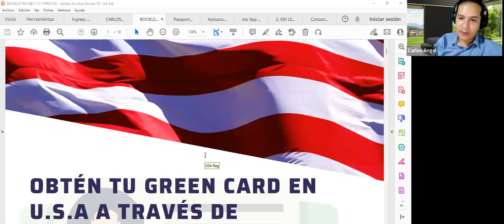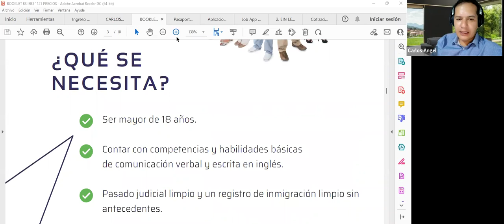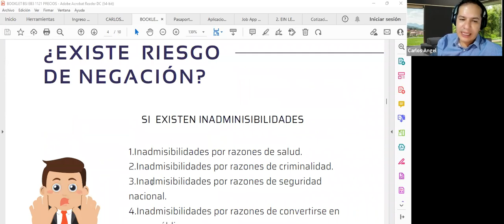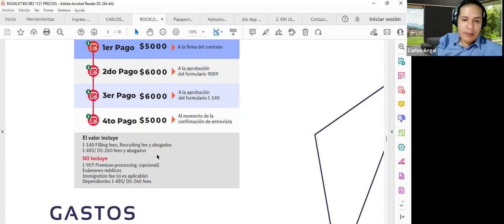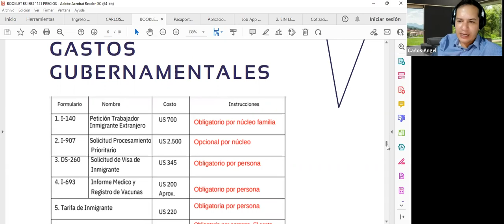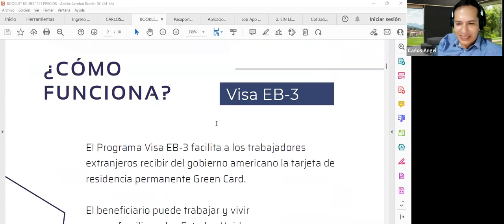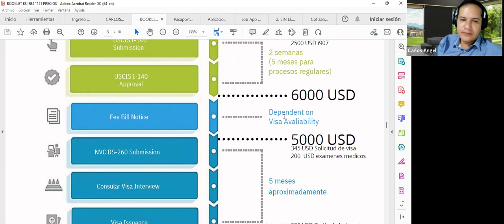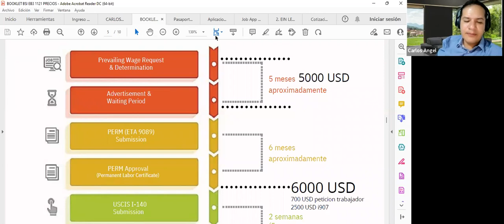VISA EB3 para migrar hacia EstadosUnidos - Todo lo que necesitas saber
Si estás pensando en migrar a Estados Unidos, la VISA EB3 puede ser una opción interesante para ti. En este video te explicamos todo lo que necesitas saber sobre este tipo de visa y cómo puedes obtenerla.

La VISA EB3 está dirigida a trabajadores que desean emigrar a los Estados Unidos para desempeñar trabajos que requieren habilidades técnicas o profesionales. Si este es tu caso, esta visa puede ser una gran oportunidad para ti.

En este video, te contamos todo sobre los requisitos que debes cumplir para obtener la VISA EB3, el proceso de solicitud y las diferentes categorías que existen dentro de esta visa. También hablaremos de los beneficios que ofrece y cómo puedes aprovecharlos.

Además, te brindamos algunos consejos prácticos para que puedas prepararte adecuadamente para solicitar la VISA EB3 y aumentar tus posibilidades de éxito. No te pierdas esta oportunidad de conocer más sobre cómo migrar a los Estados Unidos y obtener la VISA EB3. ¡Acompáñanos!